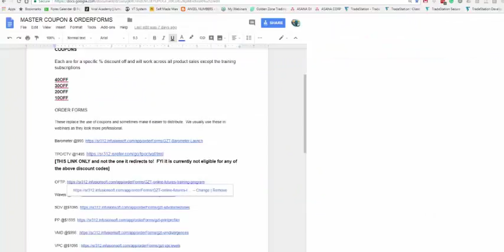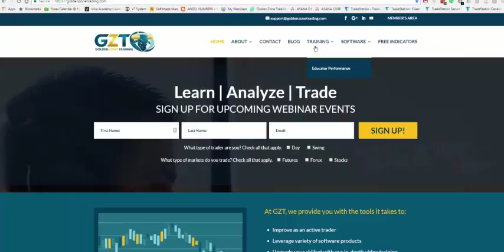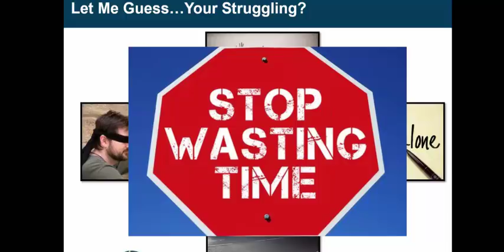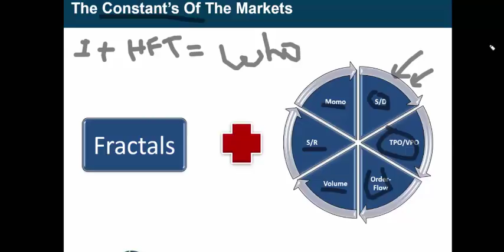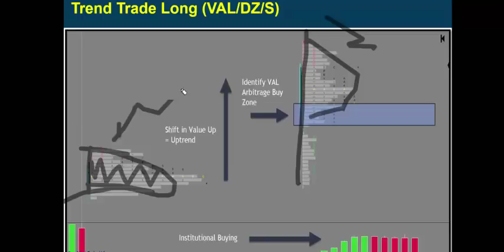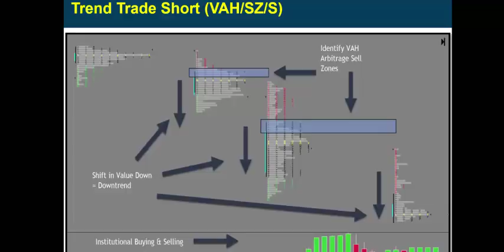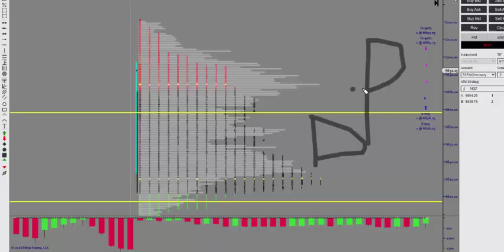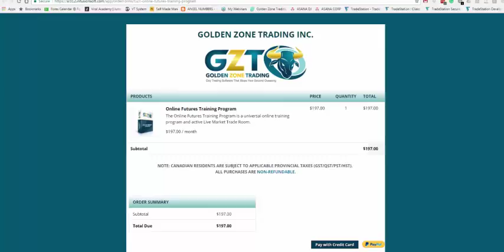Sean Kozak -Toast To Traders Mar 2018